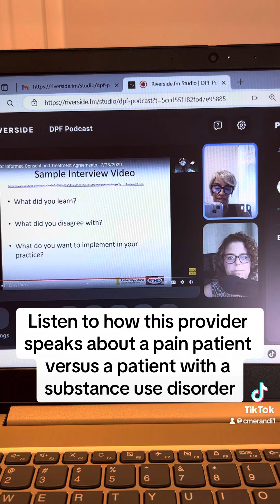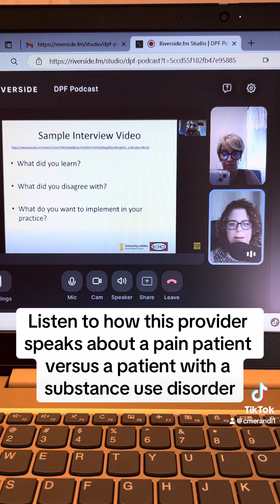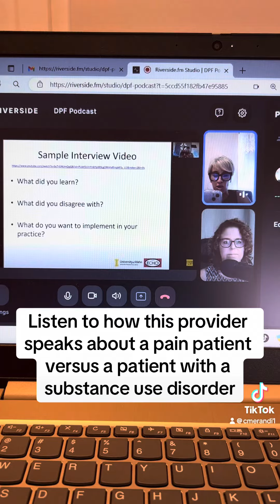June 21, 2024